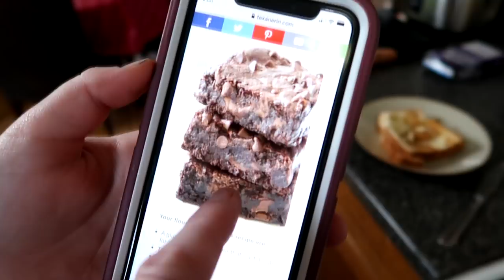Horsey Spa Day Gone Wrong!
DaybyDayVlogs
110 North Front Street - A3,
Suite #213
Belleville, Ontario, K8P 0A6
Canada